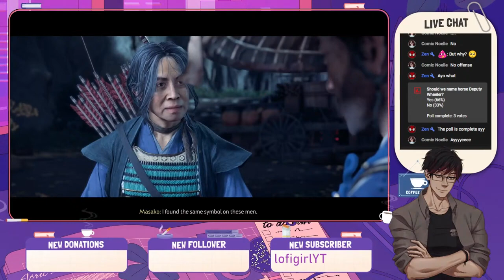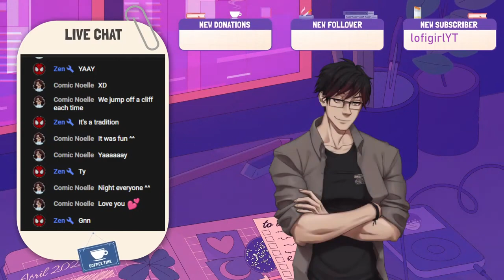More sword size comparisons!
1/26/23

Broadcasted live on YouTube, if you wanna catch me live sometime, check me out! ^^